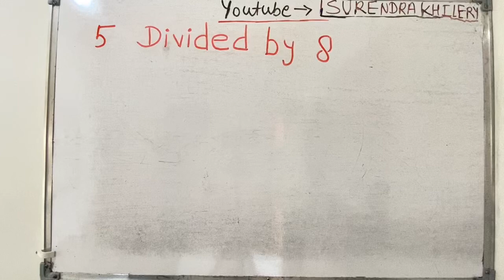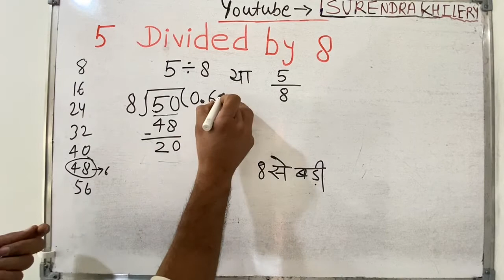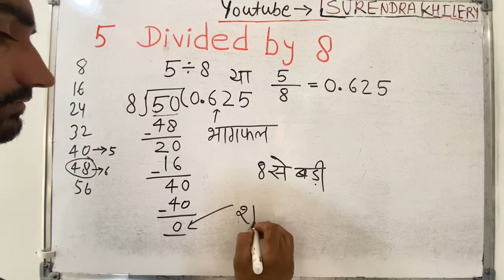5 divided by 8 | divide kaise karte hain | bhag karna sikhe (in Hindi) | Surendra Khilery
5 divided by 8 | divide kaise karte hain | bhag karna sikhe (in Hindi) | Surendra Khilery